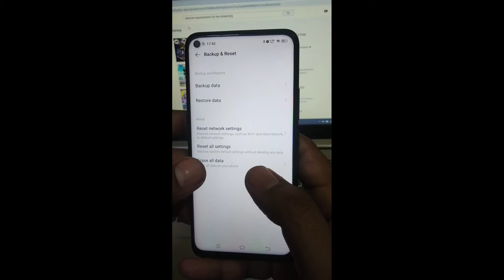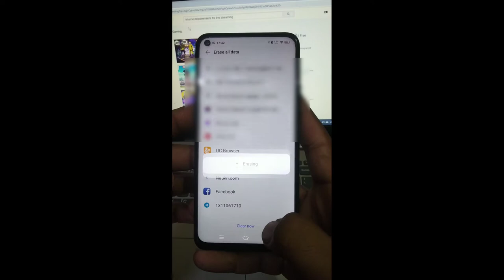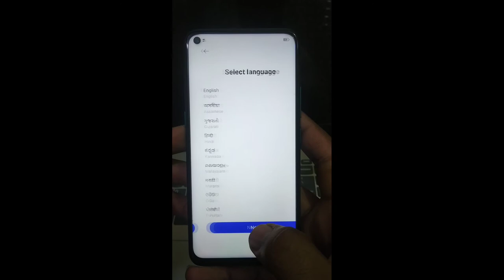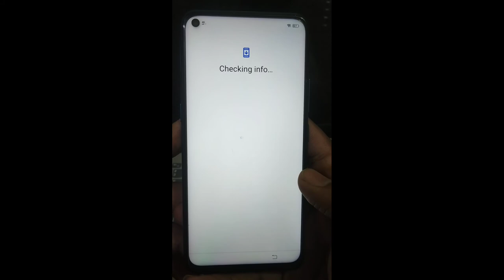Mobile ko reset kaise karen, (hindi) how to reset your android mobile.Vivo Z1 Pro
Welcome to our chsnnel ,Yha pe mai aap logo latest apps , youtube tricks, beginner tips , unboxing k bare me btaunga ;

Aaj ki video me mai aapko btaunga ki apne kisi bhi android mobile ko reset kaise karen.

How to reset mi phone 2020
How to reset mi mobile
How to reset mi mobile 2020
How to reset redmi phone
How to reset redmi phone 2020
How to reset redmi mobile
How to reset redmi mobile 2020
How to reset Android mobile
samsung mobile ko factory reset kaise kare